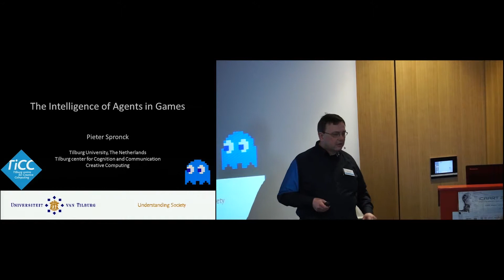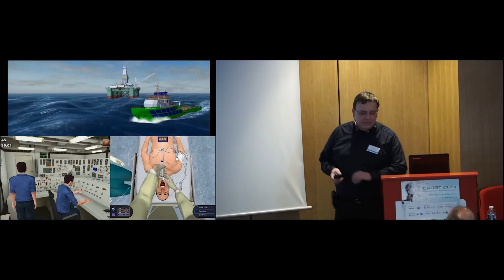“The Intelligence of Agents in Games ” Dr. Pieter Spronck (ICAART 2014)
Keynote Title: The Intelligence of Agents in Games
Keynote Lecturer: Dr. Pieter Spronck
Keynote Chair: Dr. Philippe Leray
Presented on: 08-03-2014, Angers, France
Abstract: In the last decades, for many people computer games have replaced books and movies as their main source of entertainment. In games, players interact with virtual characters, which are often controlled by artificial intelligence. As these virtual characters act autonomously in their virtual environment, they can be thought of as situated agents. A big challenge in controlling the behavior of these agents is that many games place heavy requirements on the use of resources and the expression of the agents' behaviors. The requirement that might be the hardest to meet, is that the agents' behavior should appear "natural" within the virtual environment.
For commercial video games, developers often employ techniques that circumvent the autonomy of the agents ("cheating"). This may be considered acceptable from the perspective of entertainment. However, in so-called "serious games" (games for training and education), the shortcuts that commercial developers tend to use may defeat the game's purpose. Therefore, for serious games, tools and techniques that are more advanced than the commonly used ones, are a necessity.
In this talk, I will give an overview of the state-of-the-art of the implementation of virtual agents in games, and compare this with the requirements that these agents must meet. I will then discuss some of the techniques developed by academic researchers to implement the behavior of game agents, in particular concerning their ability to adapt to the dynamics of the environment, and their ability to model the behavior of other agents, including those controlled by humans.
Presented at the following Conference ICAART, International Conference on Agents and Artificial Intelligence